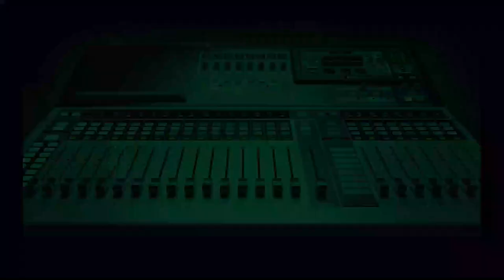Zoning Crisis: How PDP, Atiku Can Appease South East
Head Of News, Nigeria Info FM, Ufuoma Egbamuno, has advised the Peoples Democratic Party and Former Vice-President, Atiku Abubakar on the best way to go after the party reportedly threw their Presidential ticket open.